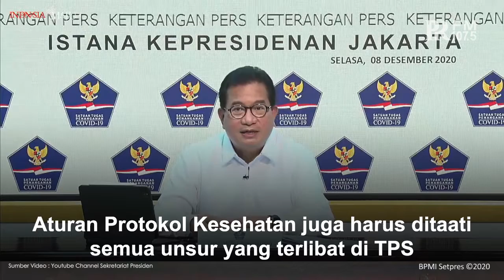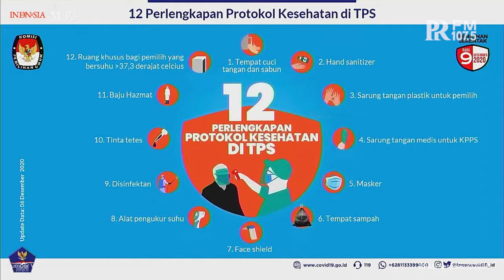Pilkada 2020, Prof. Wiku: Satgas Berhak Membubarkan Kerumunan di TPS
Juru Bicara Satgas Penanganan Covid-19, Wiku Adisasmito mengungkapkan, tim Satgas Covid-19 di daerah berhak membubarkan kerumunan yang terjadi di TPS saat Pilkada 2020, Rabu 9 Desember. Berikut pernyataannya.

Sumber Video : Youtube Channel Sekretariat Presiden